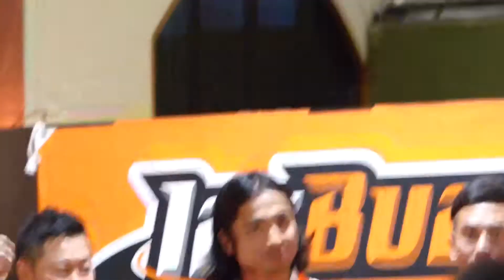アイスバックス感謝祭 仮想CMオーディション 1/12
2012年9月1日
チーズガーデン presents
アイスバックス感謝祭 in 那須
チーズケーキ仮想CMオーディション
エントリーNo.0
#44 福藤豊選手 CM慣れしてる福藤選手のデモンストレーション